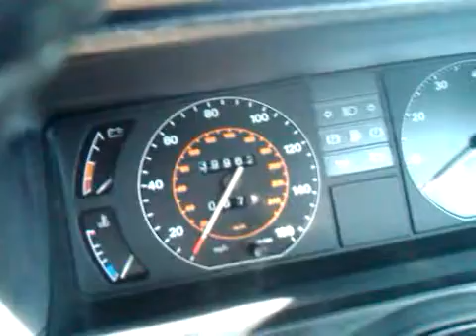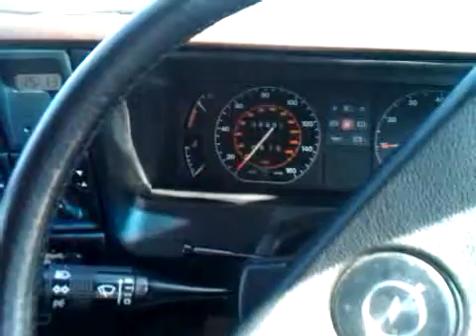Opel Senator partly restored by GM6 Spares Co. 01736-810500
A beautiful 40,000 mile Opel Senator A partly restored by GM6 Spares. Rebuilt rear suspension arms, rebuilt rear sills, part of the rear wheelarches, part of the lower rear quarter panels. Otherwise all orginal. Fully wax treated against rust. Possibly the best Opel Senator A in the UK and fabulous to drive. All in full working order including the air conditioning.